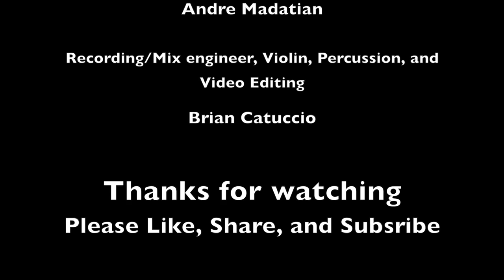Original Film Score Session (Version 1)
This is an original film score for a TV main title, composed by Andre Madatian (AndreMadMusic)

Brian Catuccio:
Recording/Mix engineer, Violin, Percussion, and Video editing

Andre Madatian:
Composition, Guitars, Bass, and Mandolin